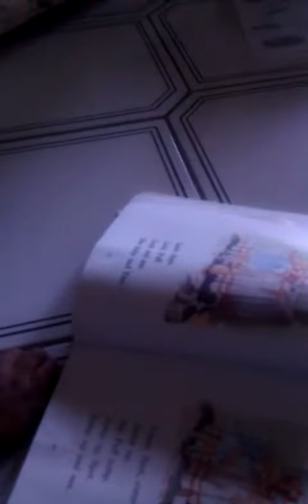3y/o Tre Reading Some More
My 3y/o Reading all by himself.